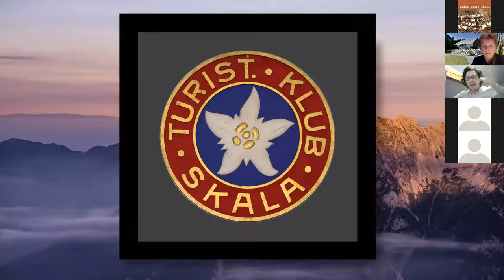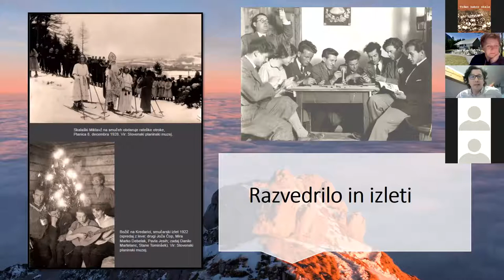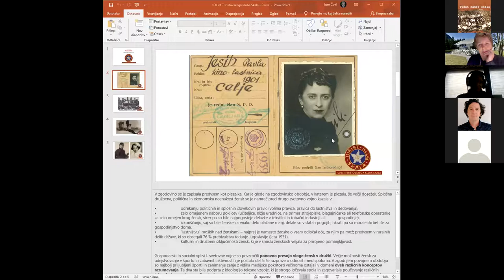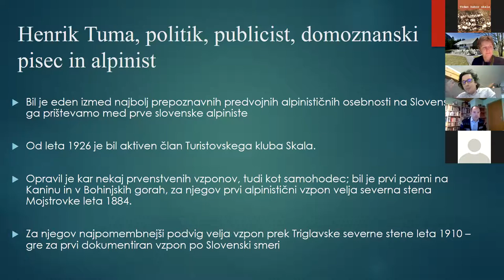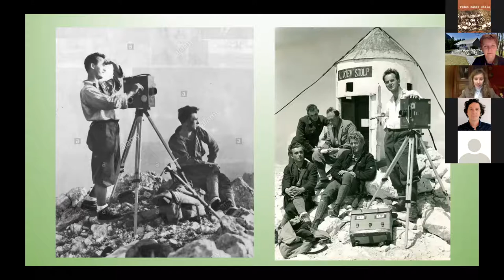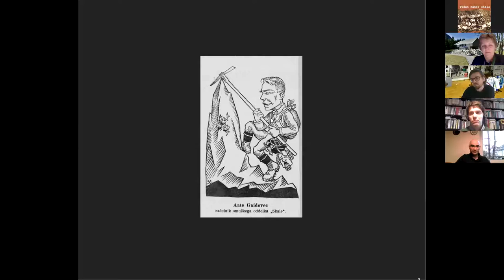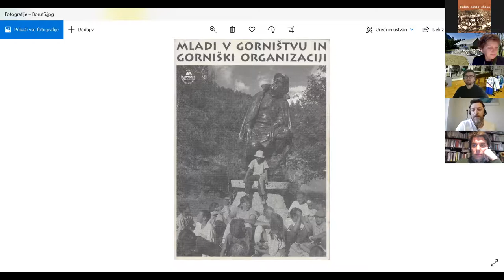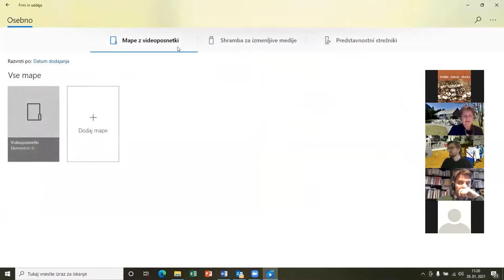Kolokvij ob stoti obletnici Turistovskega kluba Skala.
Program kolokvija
PROGRAM
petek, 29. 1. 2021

POZDRAVNI NAGOVORI:
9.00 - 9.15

Irena Lačen Benedičič, direktorica muzeja

France Sevšek, podpredsednik SGK Skala

Martin Šolar, podpredsednik Planinske zveze Slovenije

PREDAVANJA:

9:15 - 9:30 Peter Mikša: Od Turistovskega do Alpinističnega kluba Skala (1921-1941)

9:30 - 9:40 Saša Mesec, Jure K. Čokl, Peter Mikša: Ženski alpinizem med obema vojnama

9:40 - 9:50 Jure K. Čokl: Pavla Jesih – skalaška kraljica z žalostno usodo

9:50 - 10:00 Matjaž Geršič, Primož Gašperič, Matija Zorn: Henrik Tuma in Rudolf Badjura – imenoslovca med Skalaši

10:00 - 10:10 Peter Mikša: Henrik Tuma in njegova pisna zapuščina

10:10 – 10:20 Katarina Bogunović Hočevar: Janko Ravnik – glasbenik za objektivom

10:20 – 10:30 Jure K. Čokl:  80 let kultne fotografije je zaznamovala raziskava, ki je razkrila pravega avtorja

10:30 – 10: 40 Jernej Šček: Odprta meja tržaškega medvojnega skalaštva

10:40 – 10:50 Aleš Šafarič in Tomaž Pavlin: Dediščina TK Skale v Muzeju športa

10:50 – 11:00 Borut Peršolja:   Razpoke v Skali

11:00 – 11:15 Saša Mesec: Dediščina Skalašev v Slovenskem planinskem muzeju

11:15 Razprava in zaključek
Organizatorji si pridržujemo pravico do spremembe programa.